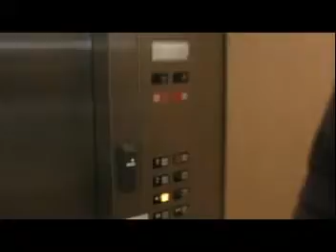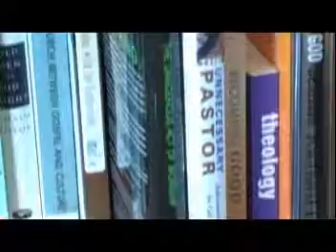Church Office "Game Time (pilot)" Part 1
The pilot episode of "Church Office" introduced Pastor Erik Hanson, high school coordinator Lorin Anderson, and middle school coordinator Mat Grover...